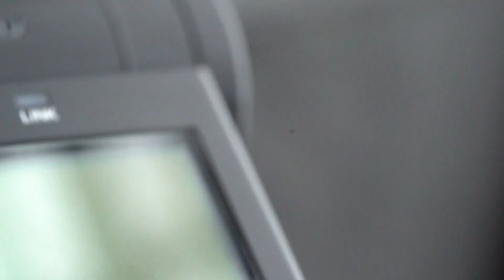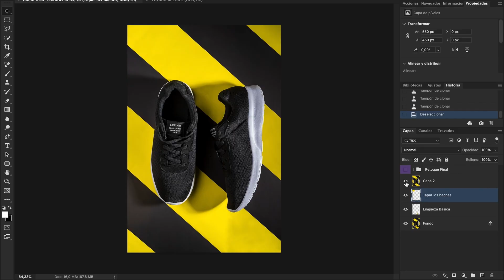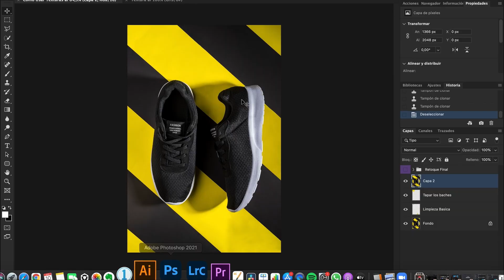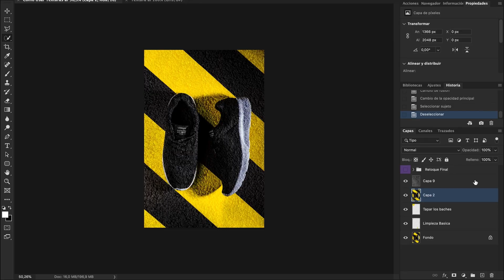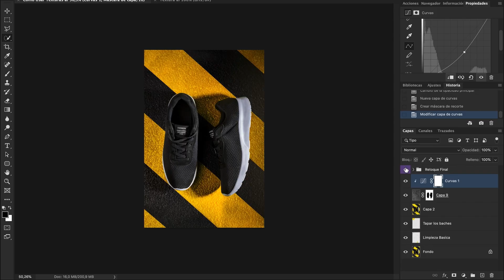Como usar TEXTURAS en Fotografia de Producto | Tutorial de Photoshop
Super Truco Tutorial de Photoshop sobre Como usar texturas para elevar la calidad de tus fotografias de producto y asi crear cada dia mejores fotografias y mas creativas. Paso a paso de como arme la foto y mi prensamiento en preproduccion para lograr una correcta post produccion.

Si estas en ARGENTINA y queres abonar en pesos enviame un mensaje privado por instagram para que te pase el dato correspondiente: